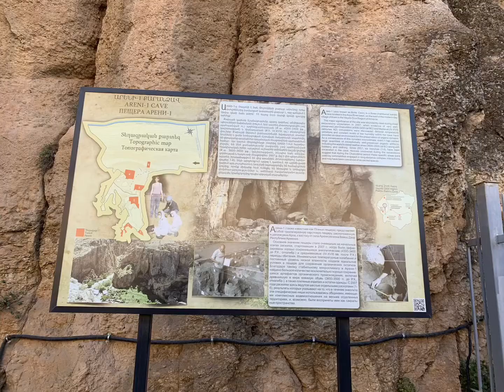Արատես 22-24 Հոկտեմբեր 2021թ